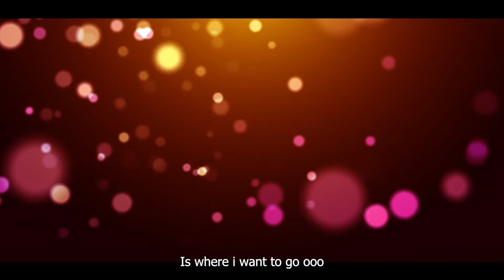ANGELS LOVE💕(OFFICIAL TRAILER)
1XBET also has a lot of special offers and bonuses for you!

1. Download the 1xbet app

2. Register and fill all the blank spaces

4. Make deposit and get 300% bonus

5. Stake your bet now and WIN BIG